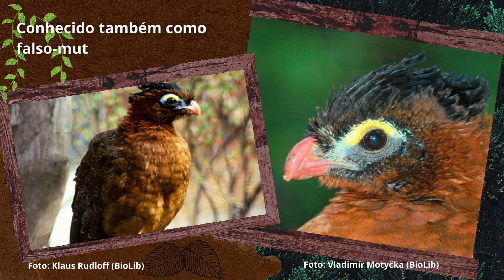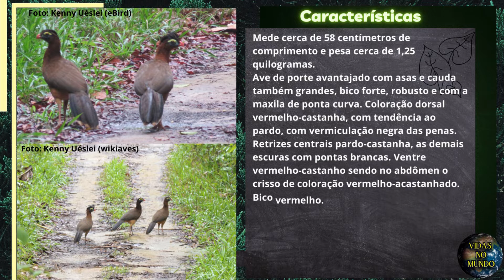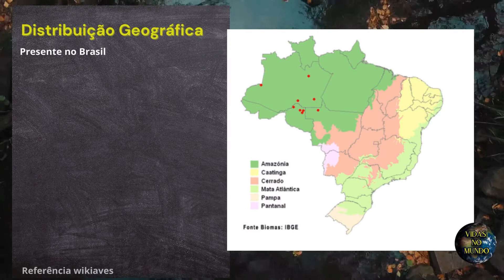Urumutum (Nothocrax urumutum)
O urumutum é um Galliforme da família Cracidae.
Conhecido também como falso-mutum.

✦ Nome Científico
Seu nome científico significa: do (grego) nöthës, nötheuö = lento, preguiçoso; e de crax = referente ao gênero Crax (Linaeus, 1578), mutum; e do (tupi) urú mutúm = mutum da noite, mutum noturno. ⇒ Crax preguiçoso da noite ou mutum noturno lento.

✦ Características
Mede cerca de 58 centímetros de comprimento e pesa cerca de 1,25 quilogramas.
Ave de porte avantajado com asas e cauda também grandes, bico forte, robusto e com a maxila de ponta curva. Coloração dorsal vermelho-castanha, com tendência ao pardo, com vermiculação negra das penas. Retrizes centrais pardo-castanha, as demais escuras com pontas brancas. Ventre vermelho-castanho sendo no abdômen o crisso de coloração vermelho-acastanhado. Bico vermelho. Pernas e pés vermelho-rosados. Íris castanha. Parte nua das faces e narinas amarelas, tendo na frente e inferior ao longo do olho uma mácula pardo-roxeado-escura. Sexos semelhantes, sendo a fêmea de coloração mais opaca.

✦ Subespécies
Espécie monotípica (não são reconhecidas subespécies).

✦ Alimentação
Alimenta-se de frutos no chão.

✦ Reprodução
Faz um grande ninho de gravetos, a cerca de 4 metros de altura. Põe 2 ovos brancos. A incubação dura 30 dias e é atividade exclusiva da fêmea.

✦ Hábitos
Habita florestas úmidas densas. Vive em grupos pequenos, de 3 ou 4 indivíduos. Comporta-se em geral como outros mutuns porém, diferente destes, costuma cantar mais durante a noite.

☑ Vidas No Mundo
☑ Compartilhe

✦ E-book COMO CUIDAR DE PÁSSAROS
Aprenda de uma vez, a como cuidar de pássaros! Neste livro contem tudo que você precisa saber para começar a cuidar ou mudar seus hábitos com o seu pássaro. Desde como escolher á como treinar seu pássaro. Livro repleto de conhecimentos para te ajudar, escrito pelo Leonardo, cuidador de aves.

✦ O que é ORNITOLOGIA
✦ COMO CUIDAR DE UM PÁSSAROS
✦ ESCOLHER UM PÁSSARO
✦ DANDO ABRIGO AO PÁSSARO
✦ TRAZER PÁSSAROS PARA CASA E AGORA
✦ ALIMENTANDO O PÁSSARO
✦ ESTÍMULOS AO PÁSSARO
✦ TREINANDO SEU PÁSSARO
✦ CUIDANDO DE PÁSSAROS SELVAGENS
✦ DICAS
☞ Link abaixo ☟